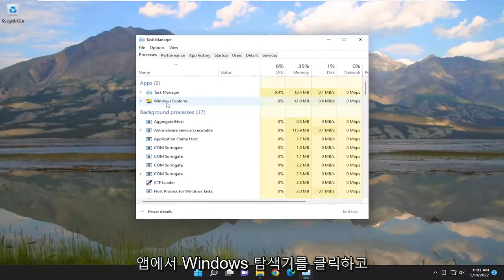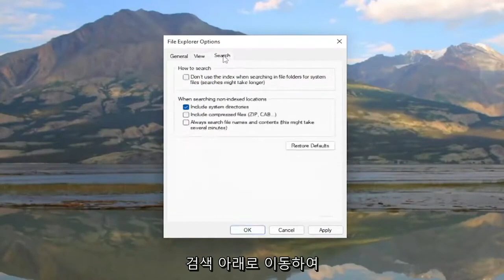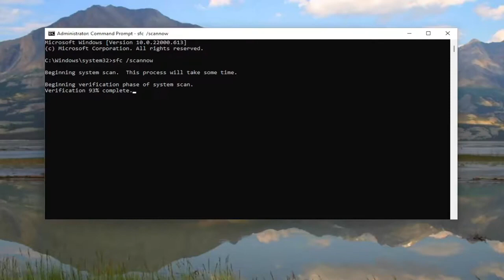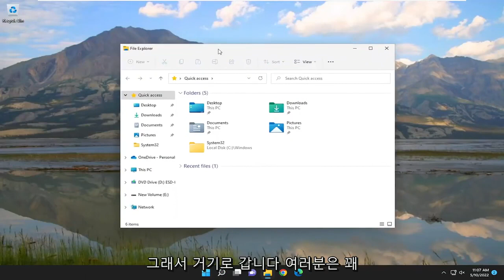윈도우11/10 파일 탐색기 안열림 오류 해결하는 방법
Windows 11/10 FIX에서 파일 탐색기가 열리지 않음 [튜토리얼]

파일 탐색기가 충돌하거나 멈추는 경우 Windows 11/10에서는 주로 파일 탐색기에 사용 가능한 거의 모든 데이터가 있기 때문에 중요한 문제입니다. 때때로 사용자가 일부 파일을 열기 위해 explorer.exe를 시작하려고 할 때 옵션이 표시되지 않습니다. 일부 사용자는 아이콘을 클릭해도 Windows 파일 탐색기가 열리지 않는 문제를 경험했습니다.

이 자습서에서 다루는 문제:
파일 탐색기가 Windows에서 열리지 않습니다.
Windows 10에서 파일 탐색기가 열리지 않습니다.
파일 탐색기가 열린 상태로 유지되지 않습니다 Windows 11
파일 탐색기가 열리지 않는 문제를 해결하는 방법
윈도우가 파일 탐색기를 열지 않습니다
Windows 11에서 파일 탐색기를 열 수 없습니다
파일 탐색기가 Windows 앱에서 열리지 않습니다.
업데이트 후 Windows에서 파일 탐색기가 열리지 않음

Windows 운영 체제의 다른 모든 버전과 마찬가지로 Windows 11 및 Windows 10에는 다양한 버그와 문제가 있으며 그 중 일부는 다른 것보다 사용자에게 더 많은 영향을 미칩니다. 한 가지 특정 Windows 11 버그로 인해 Windows의 파일 탐색기가 열려고 시도하는 방법에 관계없이 열리지 않습니다. 이러한 경우 사용자가 바탕 화면에서 폴더를 두 번 클릭하거나 파일 탐색기를 직접 열어 파일 탐색기를 시작하려고 하면 파일 탐색기가 시작되지 않습니다.

전부는 아니지만 일부 경우에 사용자가 파일 탐색기를 열면 화면이 약 1초 동안 검게 변했지만 다른 변경 사항이 관찰되지 않고 원래 상태로 돌아가 파일 탐색기가 여전히 열리지 않았습니다. 이 문제로 고통받는 사용자는 단순히 컴퓨터를 다시 시작하여 문제를 해결하지 못했다고 보고했습니다. 평범한 Windows 10 사용자의 손에서 이 문제에 대한 약간의 연구는 이 문제가 실제로 텍스트, 앱 및 기타 항목의 크기가 Windows 10의 파일 탐색기가 처리할 수 없는 값으로 설정되어 발생한다는 사실을 밝혀냈습니다. 성공적으로 열리는 것조차 거부합니다. 이 문제에 대한 다른 이유가 있을 수 있으므로 아래 순서대로 모든 것을 따라야 합니다.